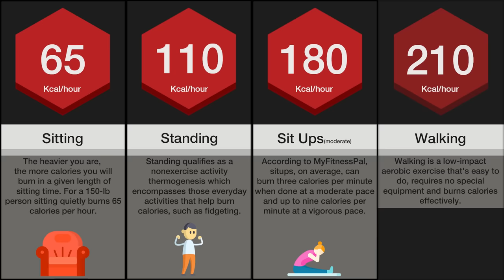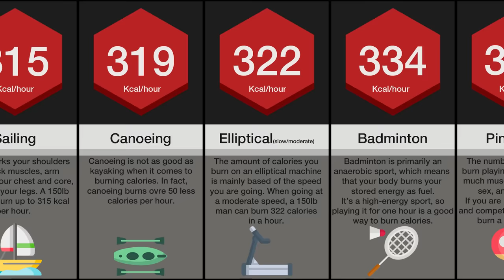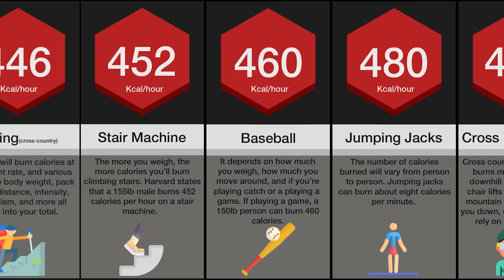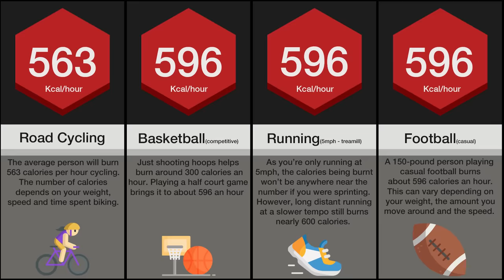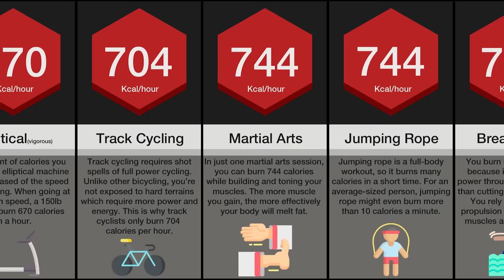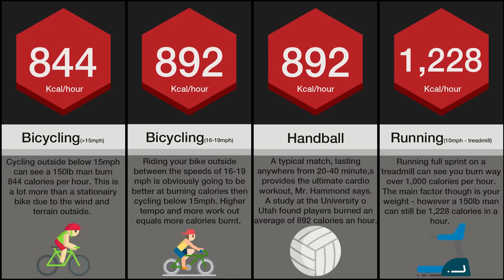Comparison: Highest Calorie-Burning Exercises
Fitness Comparison: Calories Burnt Per Hour in order from low to high, this video ranks the best exercises for weight loss, gaining muscle, entertainment, burning fat, living the longest, and feeling good. In this comparison video we compare the 80 exercises from the world.

Calories per hour has been calculated for an average size human, doing the exercise at an average intensity.

Over 25 hours have been spent to make this video! The information has been heavily researched and triple checked!